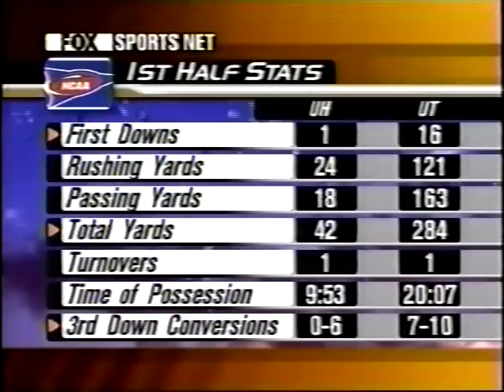Texas v Houston 2002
From September 22, 2002.